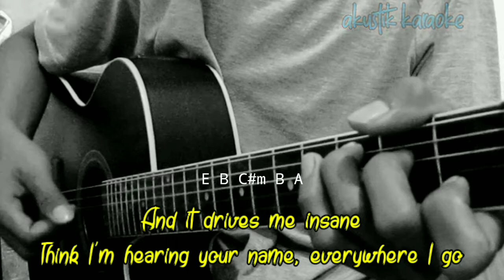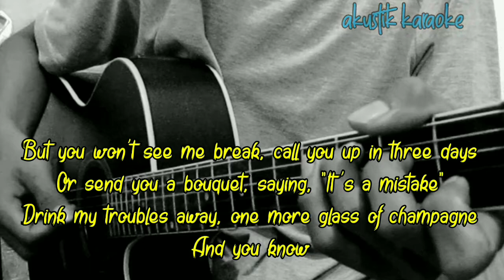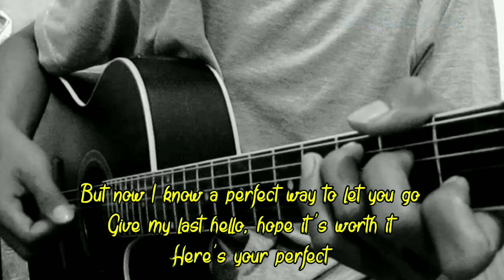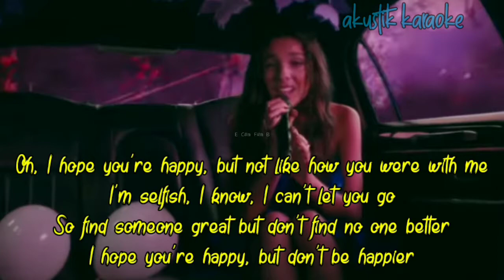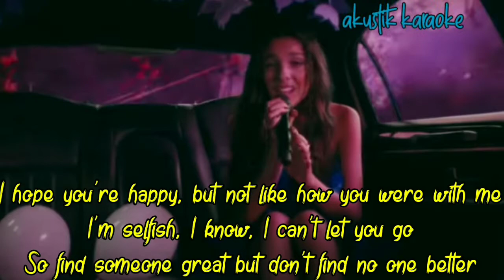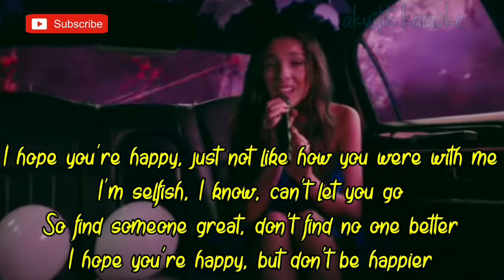Here's Your Perfect x Happier | Mashup Full || Acoustic Karaoke | Female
Lagu baru
Chord
Lirik
Cover
Tutorial gitar
Kunci gitar
Karaoke
Akustik

Lirik